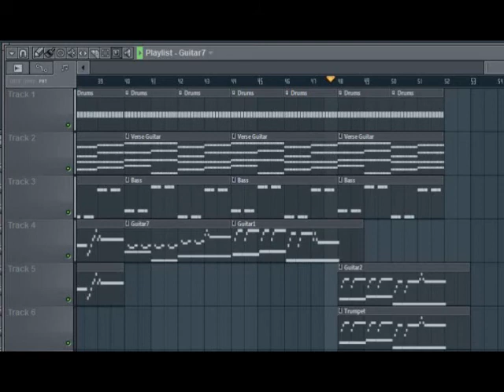Zelda OoT - Gerudo Valley Theme Song made in FL Studio